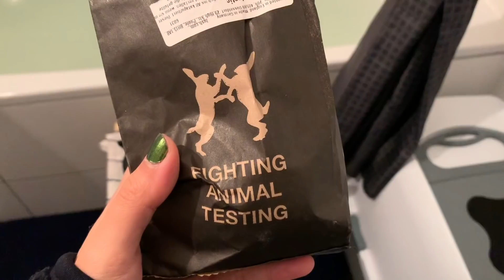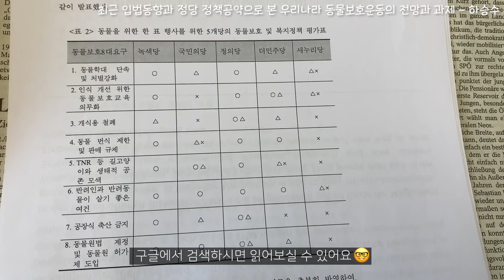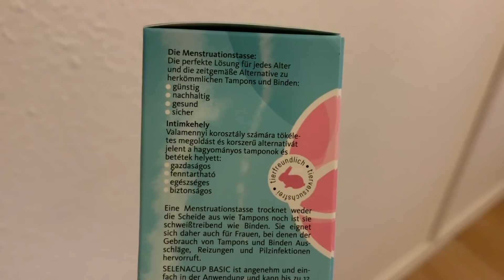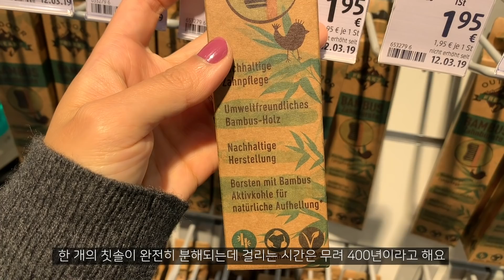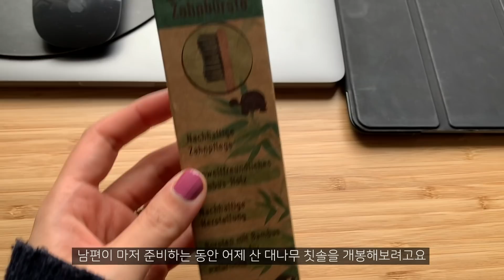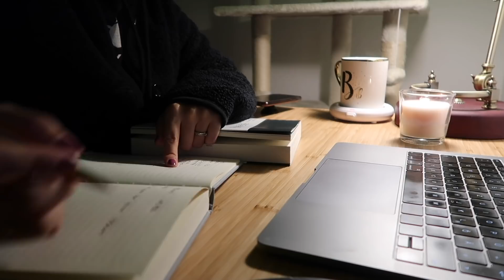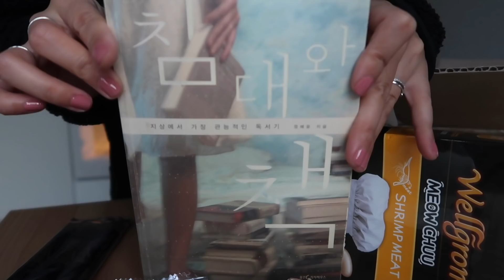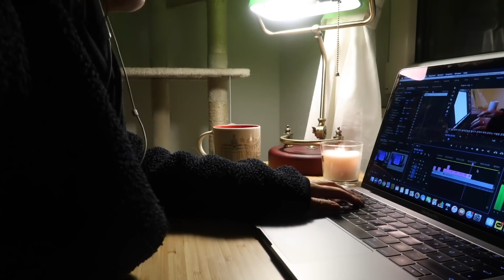VLOG | 지속가능한 삶, 동물, 지구와 인간이 모두 행복한 삶을 위한 작은 노력🌿🐱🌎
작은 노력들이 모여 변화를 만든다고 믿습니다🙏🏻

아주 걸음마 단계지만 제가 일단 할 수 있는 것부터 바꾸어나가려고 합니다 :)
이제 막 시작하여 부족한 점이 많습니다. 너른 마음으로 양해부탁드릴게요!

🐱반려동물  입양은 평생 함께할 식구가 생긴다는 마음으로 책임감을 가지고 신중히 생각해주세요♥️
(특히 스코티쉬 폴드 종의 입양은 사정이 있으신 경우가 아니라면 다시 한 번 고려해주시면 좋을 것 같습니다.)

🐌 실시간 일상과 책 리뷰는 인스타그램과 블로그에서 보실 수 있어요 :)

📚이번 영상의 책:
- 이국종 '골든아워'

🌎EBS 다큐멘터리 '플라스틱 없이 살아보기'

🌳다회용 화장솜

(도움을 주셔서 정말 감사합니다!♥)

• 독서대:
- Mighty Bright 'Fold-n-stow Book Holder'

• 머그 워머 / 컵 워머

• 카메라:
- Canon PowerShot G7X Mark II
- iPhone XS

• 아이패드:
- iPad 2018 (6세대) 32기가 Wifi용 스페이스 그레이

• 책 목록 정리하며 사용한 앱:
- 굿노트 4

• 노트북:
-  맥북 프로 2016  13인치 논터치바

• 이북리더기:
- 크레마 카르타

• 독서노트 정리:
- 프로그램: 맥 OS 기본 프로그램 'pages'에 별도 서식 없이 기입
- 특별한 정리법은 없고, 책 읽으면서 기억하고 싶은 문구나 마음에 와닿는 구절, 다시 생각해보고 싶은 부분을 얇은 포스트잇을 붙여 표시해두고, 다 읽고나면 노트북을 이용해 책 제목, 작가, 읽은 날짜를 기입하고 그 밑에 표시해둔 부분들을 옮겨적으며, 종종 짧은 감상평을 덧붙이기도 합니다.
따로 독서기록을 한다는 생각보다는 다 읽고 나서 한 번 쭉 좋았던 부분을 훑어본다는 생각으로 적어내려 가기 시작했던 거라 별도의 비법은 없습니당 ☺️

• 해외에서 한국책 구하는 법:
정말 읽고 싶은 책은 목록을 적어두었다가 한국에서 주문합니다. 친구들이나 가족들이 감사하게도 한국에서 선물로 책을 보내주기도 하고, 베를린 한국문화원 도서관에서 대여해서 읽기도 합니다. 전자책 같은 경우 주로 '교보 전자도서관' 앱을 사용하여 '서초구 전자도서관'에서 대여해서 읽습니다. 최근에는 '밀리의 서재'도 이용하고 있습니다.